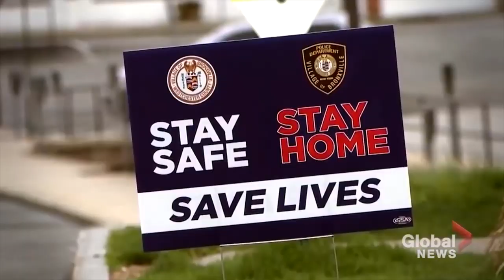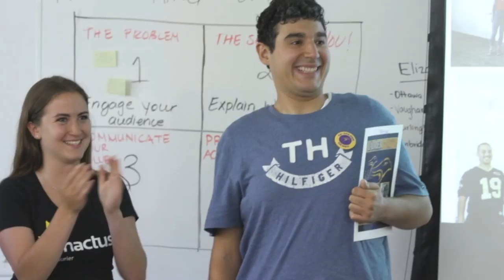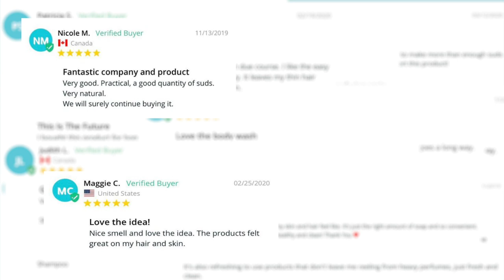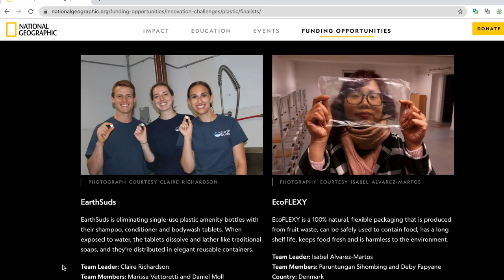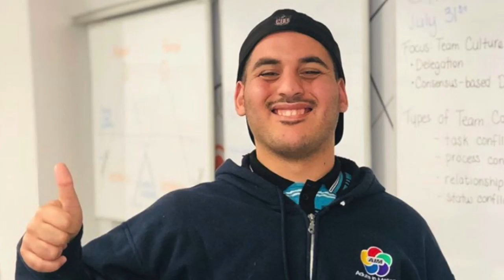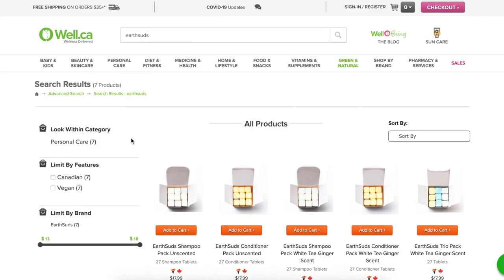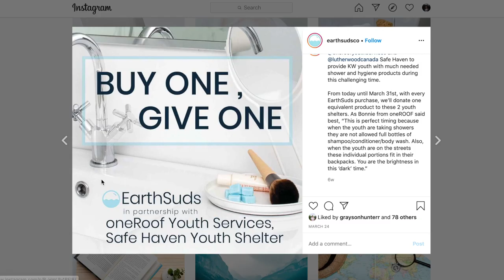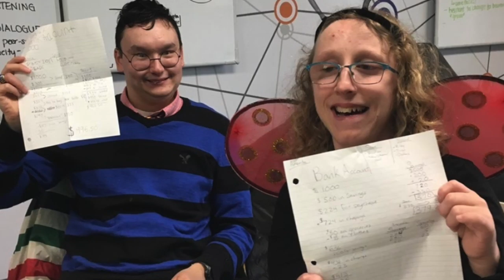Wilfrid Laurier University Waterloo - Enactus National Presentation Final Round